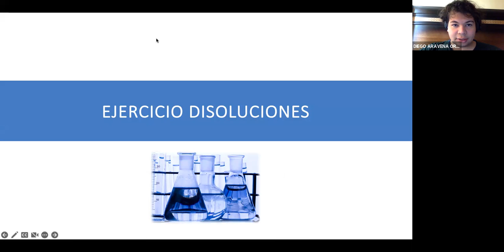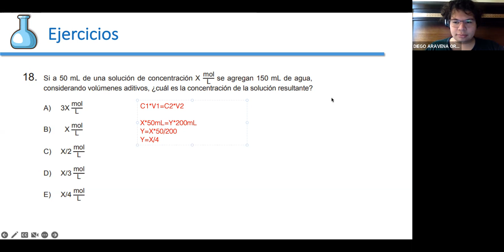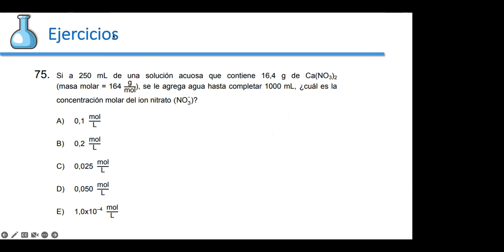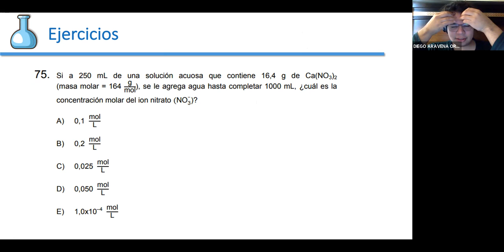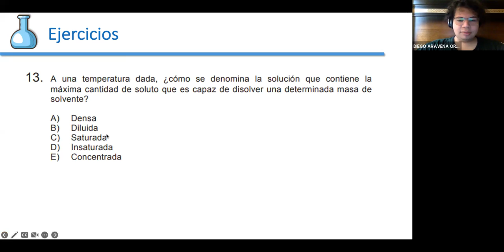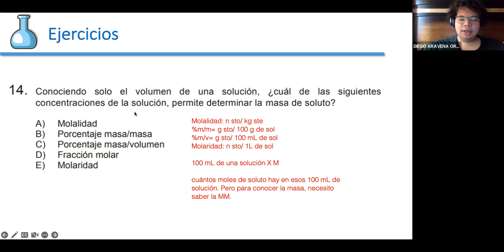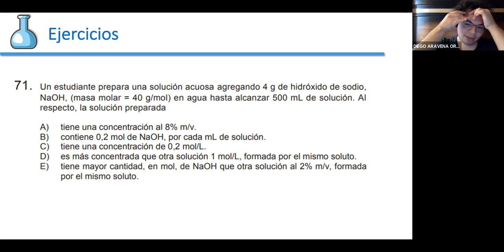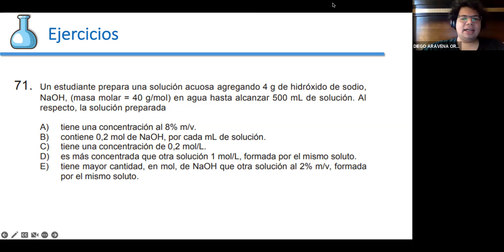Química C13 - 03/09 - Profesor Diego Aravena